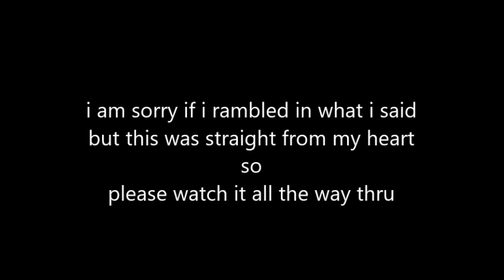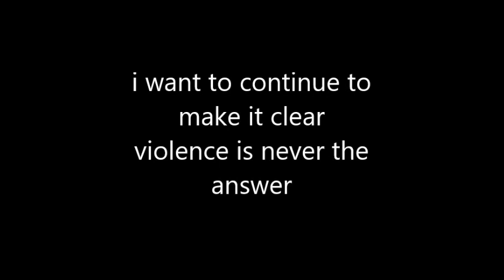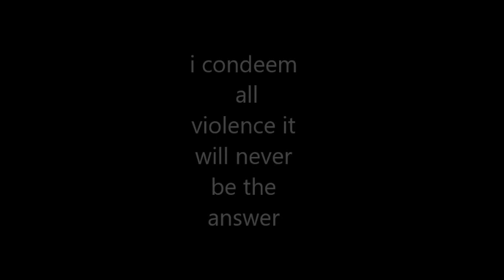Here is my Message to u